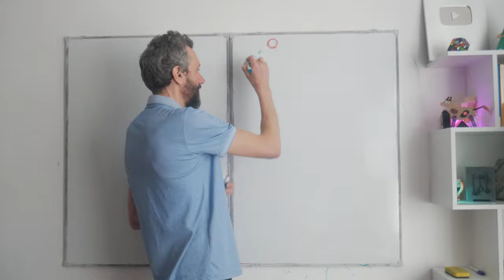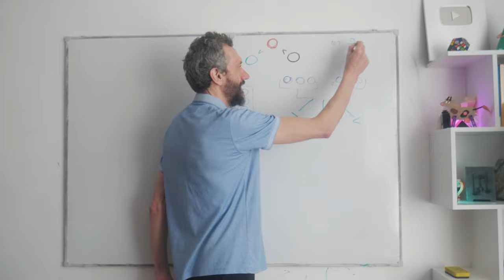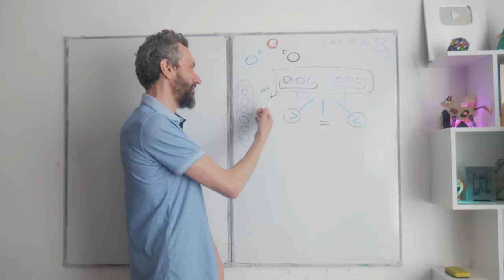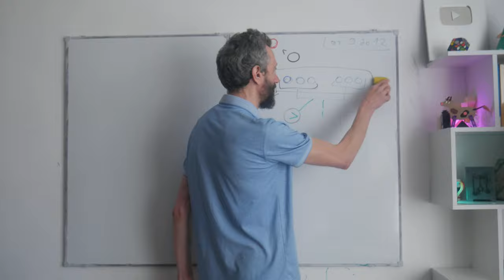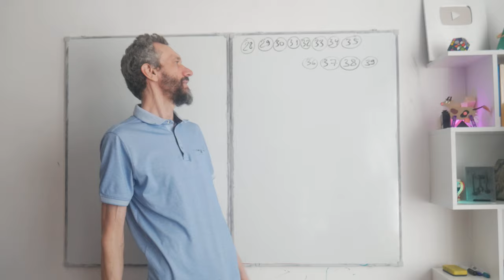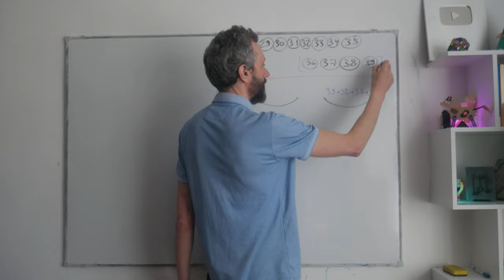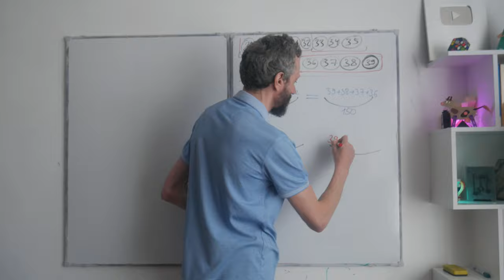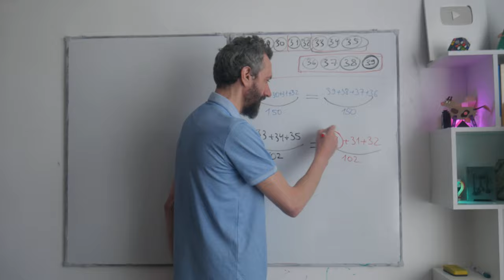ВЗВЕШИВАНИЯ. ЧАСТЬ ВТОРАЯ! ЗАГАДКА КОРОЛЯ И ЮВЕЛИРА!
Здесь завершается разбор трудного и красивого
листочка про взвешивания. Последняя задача про
короля, ювелира и украшения - это украшение на
торте математики, просто настоящая вишенка!!!

Друзья!!! Надо вот это сделать:
🎯 Поддержать популяризацию математики на Бусти:
, а то у меня немного проседают доходы по иным
моим видам деятельности. Помогайте держаться
на плаву семье Савватеевых :-)))!